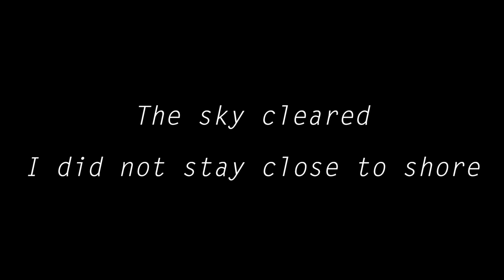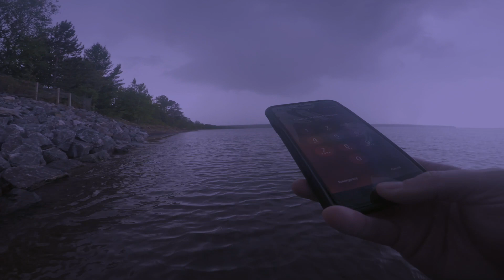idiot kayak fisherman caught offshore in a thunderstorm (near death experience)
A great example of what not to do when kayak fishing. I got caught in a thunderstorm, miles from shore. Please learn from my near death experience, don't be an idiot.